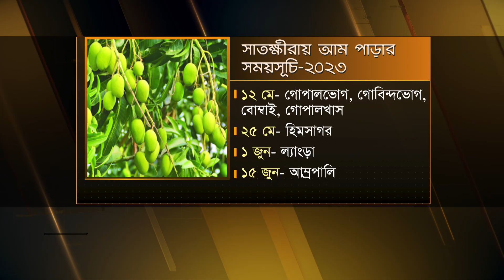২২৫ কোটি টাকার আম বিক্রির আশা | Satkhira News | Ekhon TV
২২৫ কোটি টাকার আম বিক্রির লক্ষ্যমাত্রা | Satkhira News | Ekhon TV

Our Office Address:
EKHON TV
City Park Lane
19, Hatkhola Road, Wari
Dhaka-1203
Bangladesh